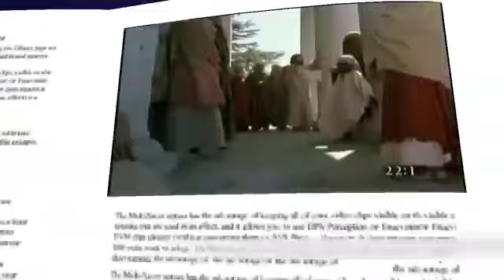Del santo Evangelio según san Mateo 22, 1-14 🛐 Jueves 22 de Agosto de 2024.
Conviden al banquete de bodas a todos los que encuentren.